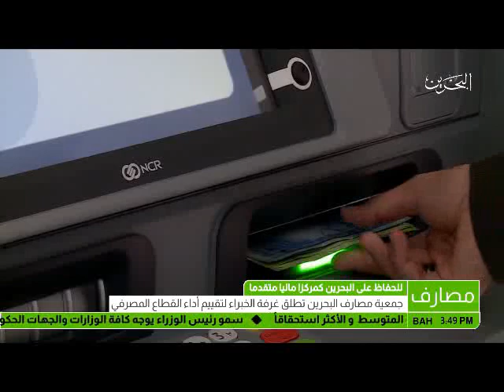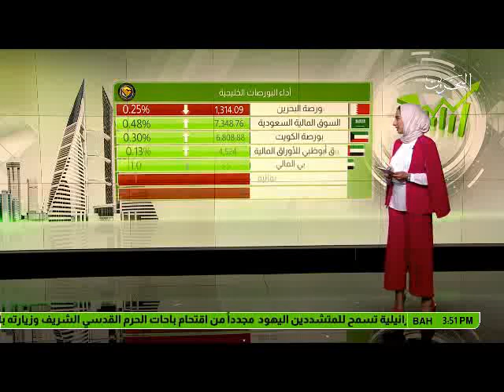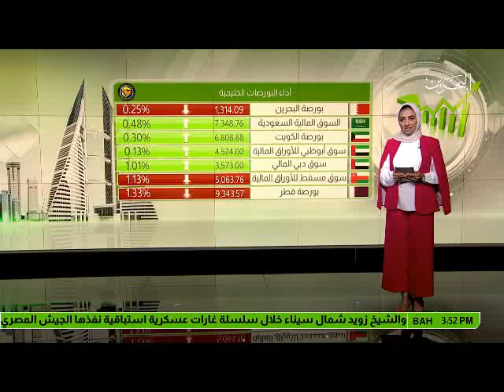البحرين: النشرة الاقتصادية 17-07-2017